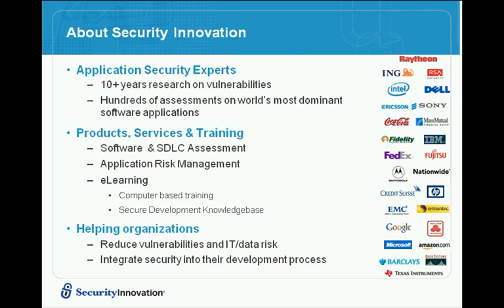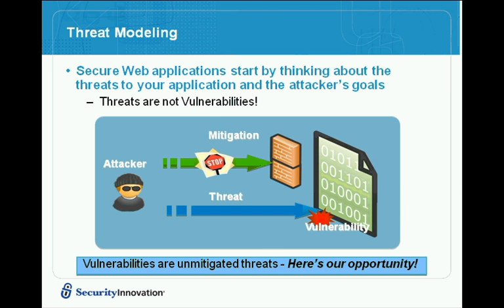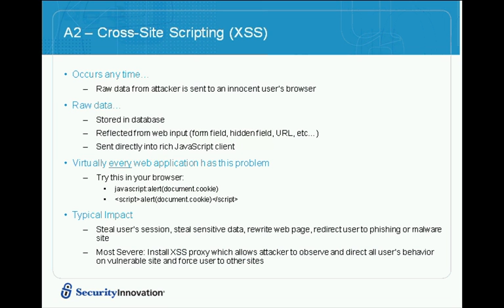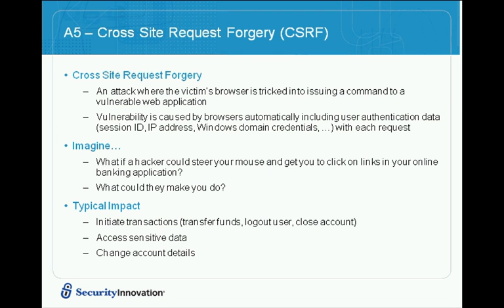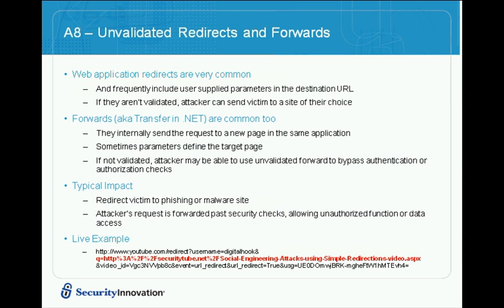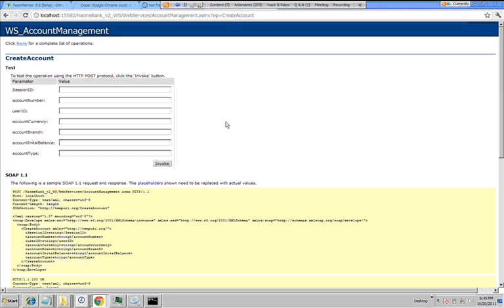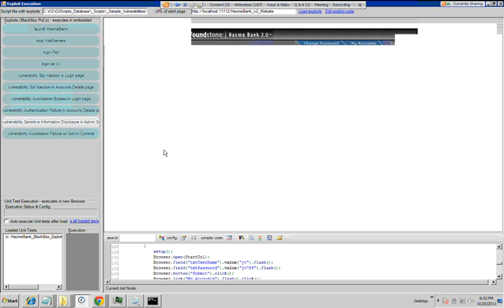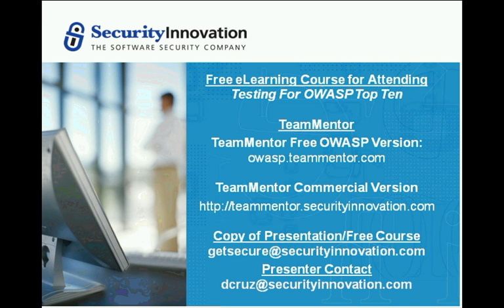Webcast: How to Break Web Software Security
This webcast, delivered by Dinis Cruz, of Security Innovation, presents a model for web application security testing, techniques for information gathering, and specialized attacks.